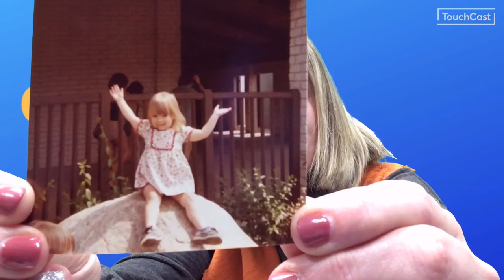March 11, 2020